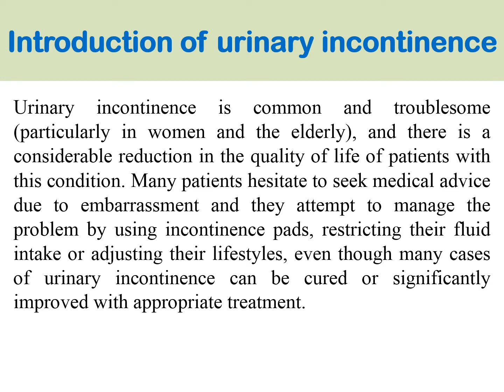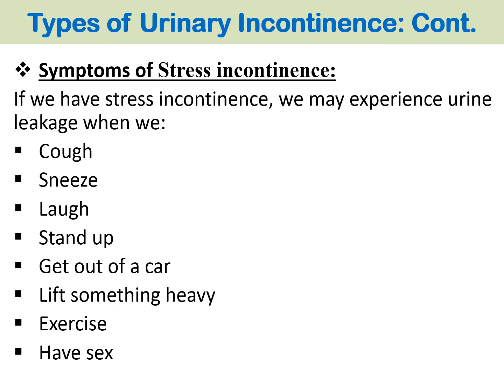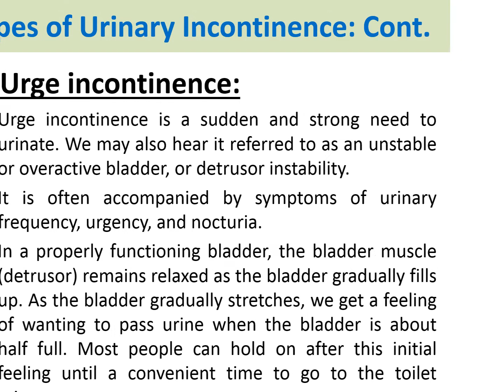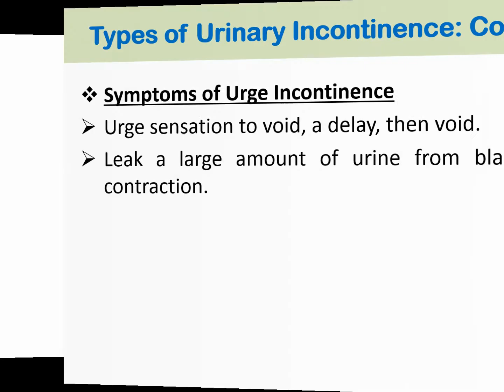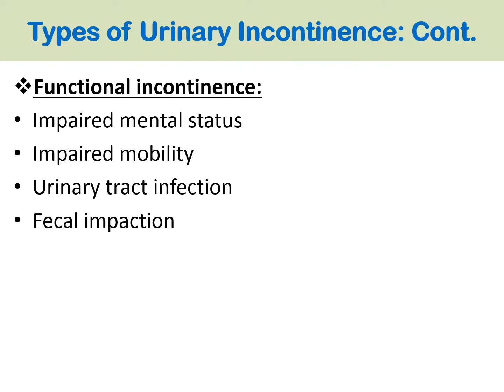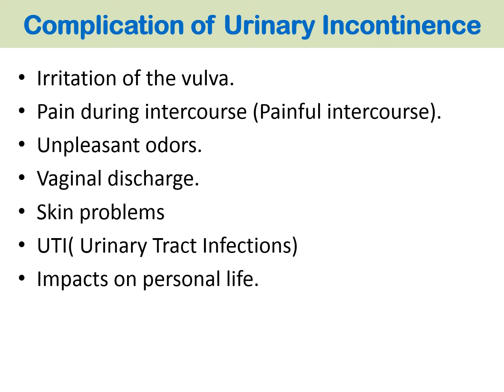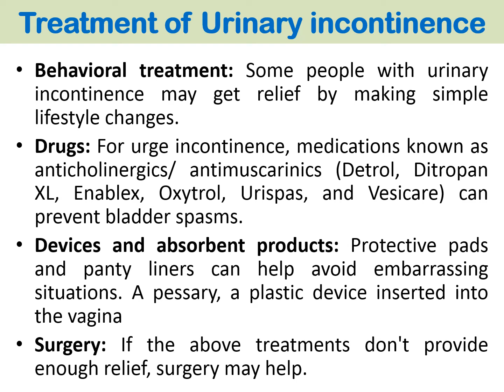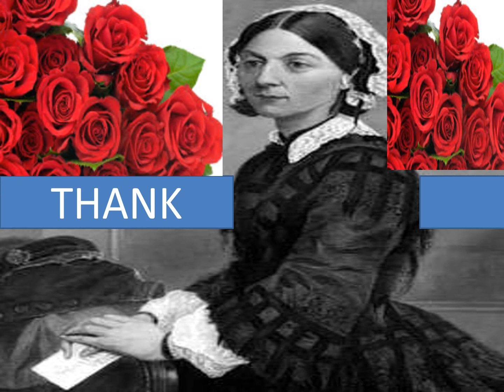Urinary Incontinence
Urinary incontinence is common and troublesome (particularly in women and the elderly), and there is a considerable reduction in the quality of life of patients with this condition. Many patients hesitate to seek medical advice due to embarrassment and they attempt to manage the problem by using incontinence pads, restricting their fluid intake or adjusting their lifestyles, even though many cases of urinary incontinence can be cured or significantly improved with appropriate treatment.
The unintentional loss of urine. Inability to hold urine in the bladder due to loss of voluntary control over the urinary sphincters resulting in the involuntary passage of urine.